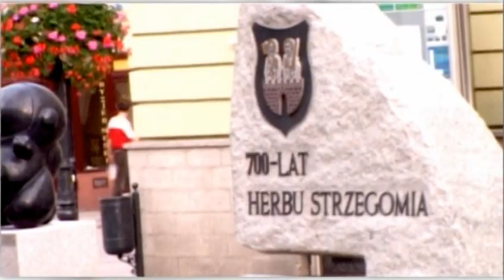Strzegom Horse Trials 2011 - Preview